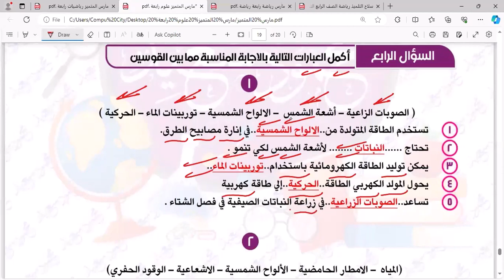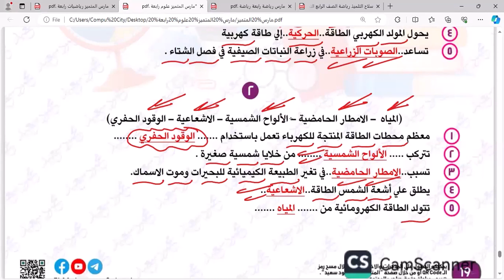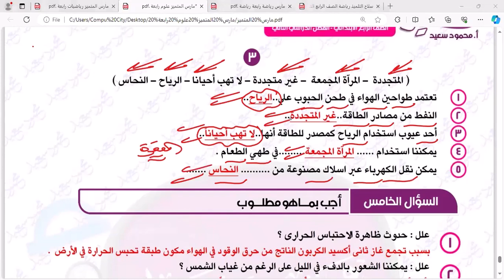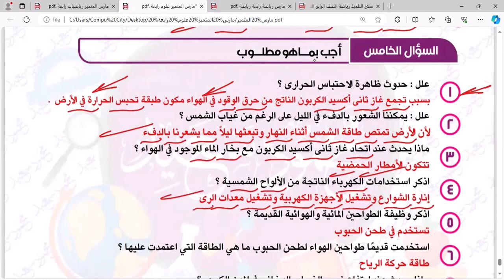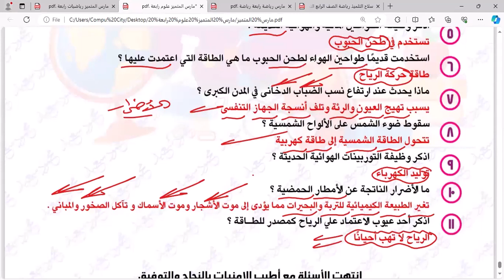حل الأسئلة المقالية والتعليلات والمصطلح العلمي بنك أسئلة المتميز مقرر امتحان شهر مارس حامد البيومى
حل الأسئلة المقالية والتعليلات والمصطلح العلمي بنك أسئلة المتميز مقرر امتحان شهر مارس حامد البيومى علي قناة روائع البيومى شروحات مراجعات تدريبات اختبارات امتحانات مراجعة مقرر امتحان شهر مارس مهم جدا